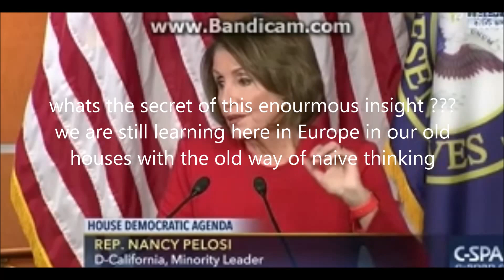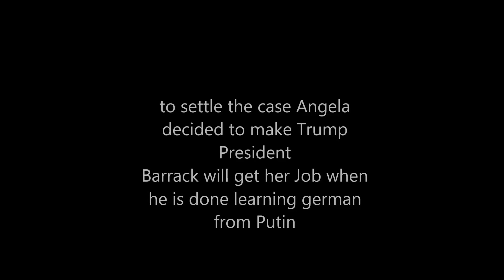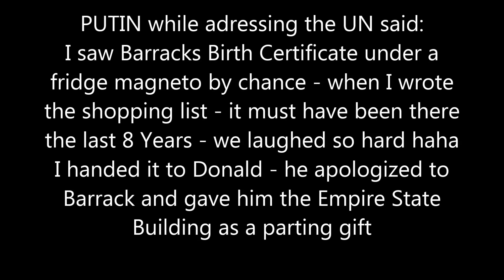The US election - as seen from my point of view - thanks for the fun times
Time to move on - rollup the Sleeves stop wining - USA has a history of leaving things behind and realizing that the real power is in unity - we all make mistakes - and nobody can blame anybody - forgive not forget - instead of forget and not forgive - Godspeed USA - you have been an inspiration and a warning - but either way a country so powerful has a responsibility - Godspeed USA